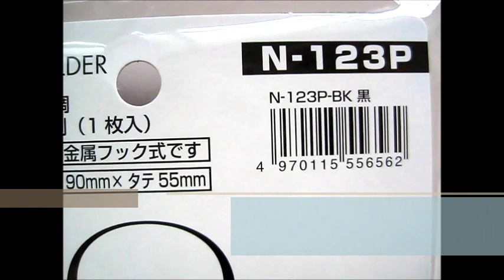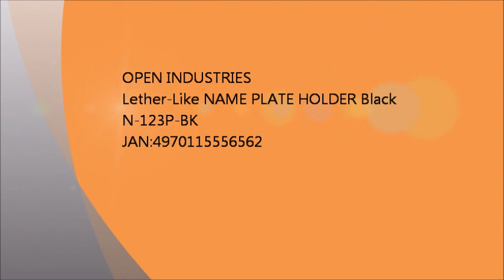"Japan Champion Stationery Shop" is a stationery wholesale business that is kind for a beginner.